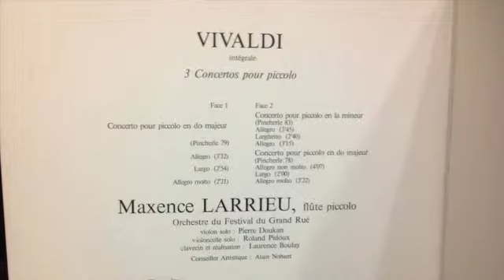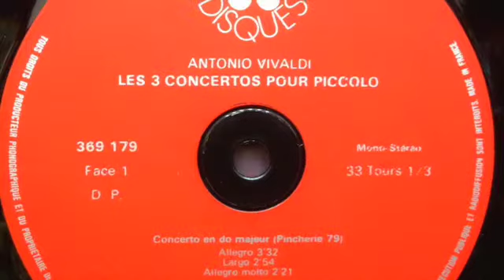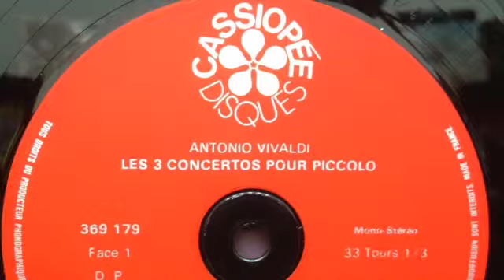20814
此視訊關於20814